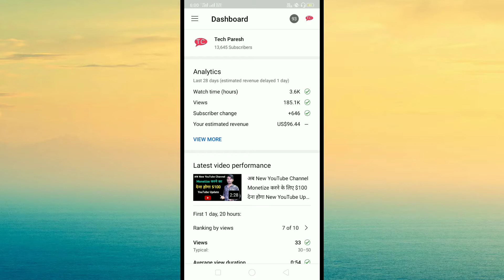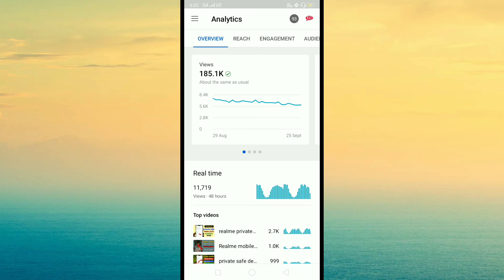मे आपको 50 सब्सक्राइबर दूंगा तुरंत | subscriber kaise badhaye | how to gain youtube subscribers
Hi Guys Aap Sabhi Ka Swagat Hai Hamari YouTube Channel Paresh Sathaliya

Gear Used
Main Tripod
Earphone Video Editing